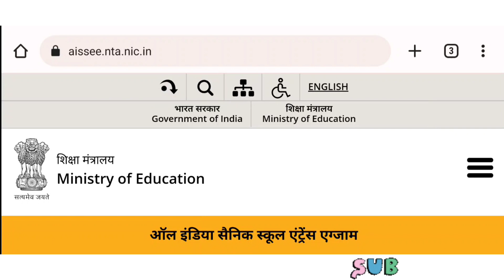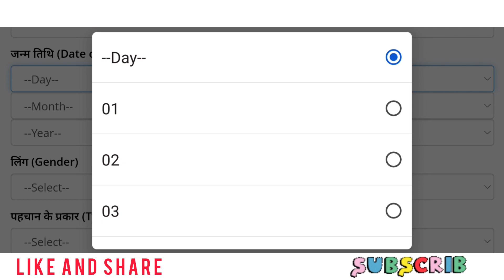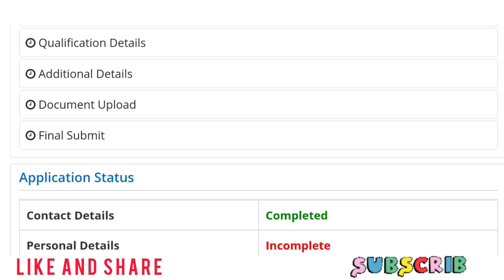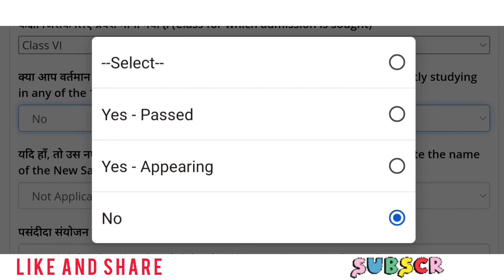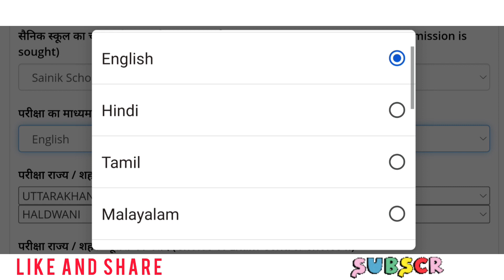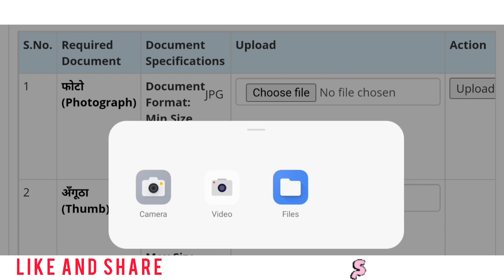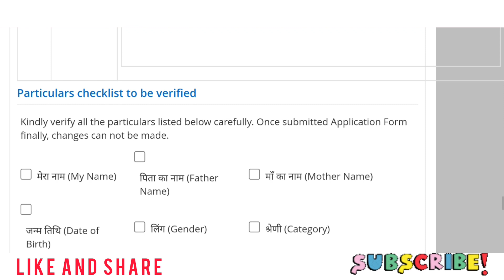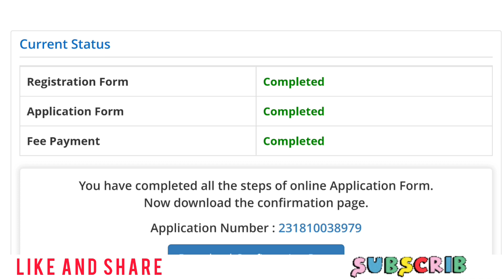सैनिक स्कूल फॉर्म 2023 मोबाइल से कैसे भरें || How to fill Sainic School Form 2022-23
Hi Guys
In this video we tell about   Sainik school form AISSEE 2022-23 online form filling process .

Last date is 30  November   2022.

सैनिक स्कूल फॉर्म डेट 2023-24
सैनिक स्कूल फॉर्म डेट 2022
सैनिक स्कूल में एडमिशन कैसे होता है
सैनिक स्कूल में पास होने के लिए कितने नंबर चाहिए
सैनिक स्कूल में फीस कितनी लगती है
सैनिक स्कूल की फीस कितनी है 2022
सैनिक स्कूल प्रवेश परीक्षा 2022-23 कक्षा 6
सैनिक स्कूल में पढ़ने के फायदे
sainik school form 2022-23
sainik school entrance exam 2022-23
sainik school admission form 2022-23 class 6
sainik school admission online application 2023-24
sainik school admission form 2022-23 class 11
sainik school admission 2022-23 last date class 6
sainik school admission form 2022-23 class 9
How can I Application for Sainik School 2022-23?
What is the last date of Sainik School Form 2022-23?
What is the date of Sainik School Entrance Exam 2022-23?
What is the last date of Sainik School Form 2023?